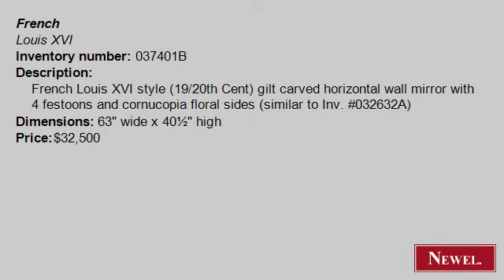Antique French Louis XVI style (19/20th Cent) gilt carved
- Newel.com: Antique French Louis XVI style (19/20th Cent) gilt carved horizontal wall mirror with 4 festoons and cornucopia floral sides (similar to Inv. 032632A) (French, Louis XVI, mirror, wall mirror, gilt) (Newel Art and Antiques, New York City)